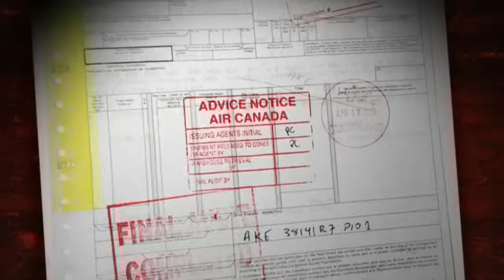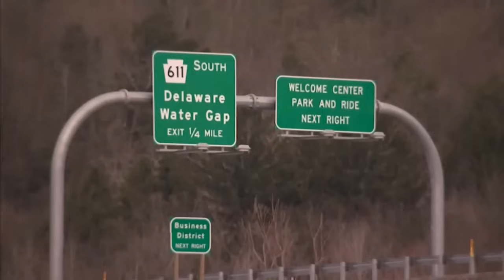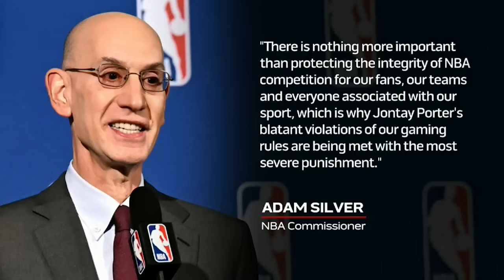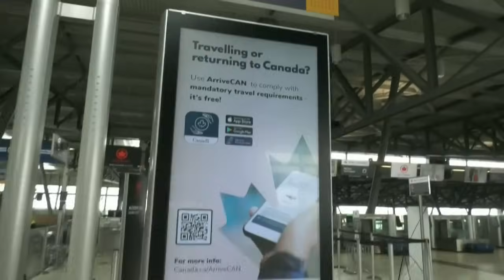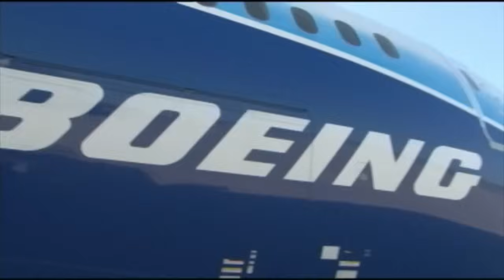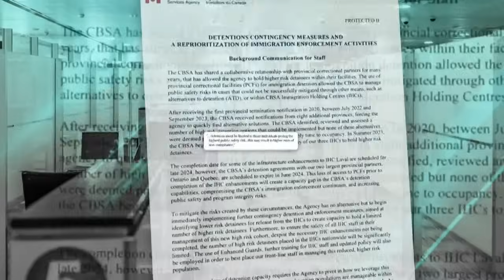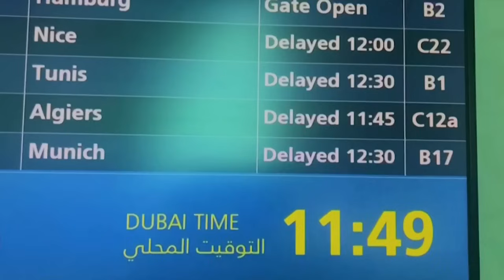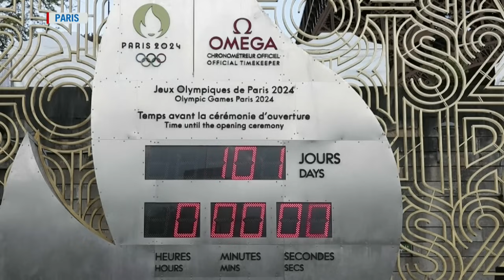CTV National News | Wednesday, April 17, 2024: Arrests made in $24M Toronto Pearson gold heist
New revelations in an historic gold heist at Canada's biggest airport; and, a Toronto Raptors player banned for life from the NBA.